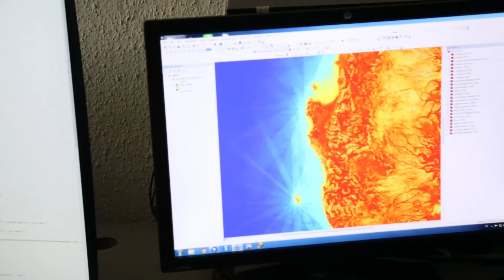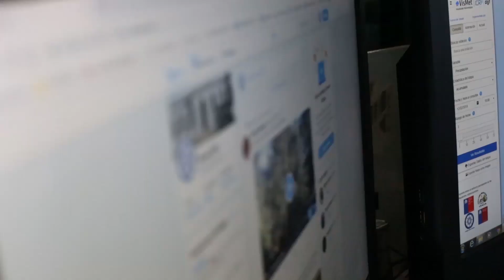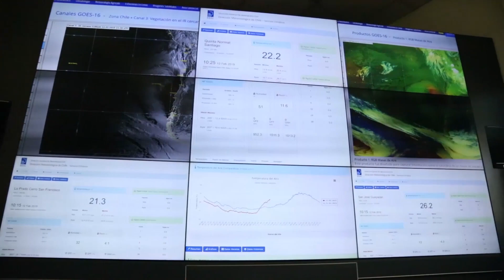DMC CELEBRÓ 135 AÑOS DE VIDA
En una emotiva ceremonia realizada en el Museo Aeronáutico, la Dirección Meteorológica de Chile (DMC) celebró 135 años de existencia aportando al desarrollo del país.